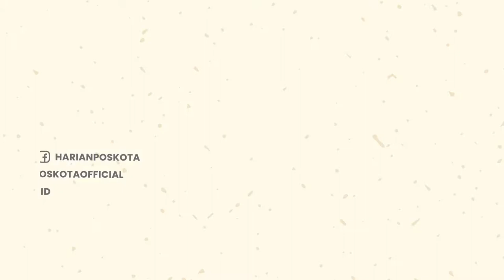Insiden Pemotor di Sunter Tewas Terlindas Transjakarta Diwarnai Aksi Oknum Pemicu Kericuhan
Seorang pemotor tewas terlindas bus Transjakarta, hingga menimbulkan kericuhan warga.

Insiden itu terjadi di depan Sunter Mall, Jalan Danau Sunter Utara, Tanjung Priok, Jakarta Utara, Senin (11/7/2022).

Diketahui, pemotor yang tewas bernama Ferry (24) terserempet bodi kiri TransJakarta yang dikemudikan sopir Yulianto.

Pengendara motor Honda Scoopy B 3781 ULL itu terjatuh hingga terlindas ban belakang bus bernomor polisi B 7388 TGB.

Setelah kejadian, jenazah korban langsung dilarikan ke RSCM.

Beberapa waktu usai kejadian nahas tersebut, diketahui terjadi kericuhan warga.

Hal itu dipicu warga yang marah kepada yang oknum mengaku anggota Polisi.

Oknum tersebut diketahui mengamankan sepeda motor dan dompet korban.

Namun usai diselidiki, nyatanya oknum tersebut bukan anggota Polisi.

-YPN-